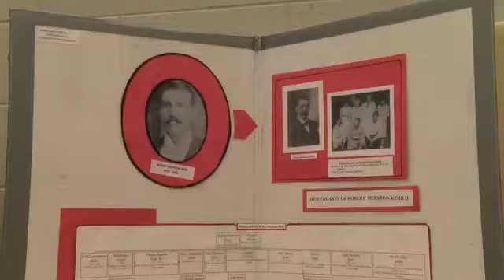Family members from all over the country came together to celebrate their 100th family reunion.